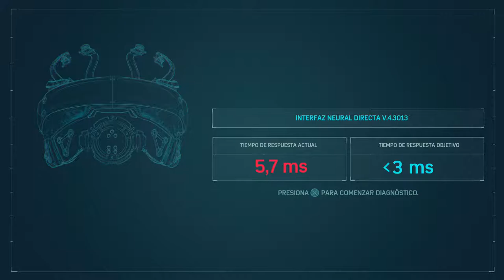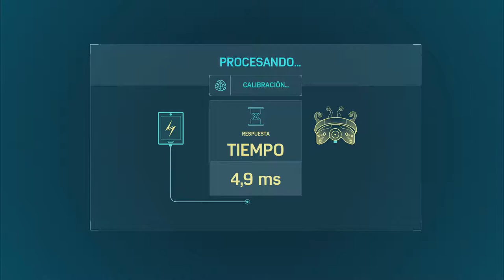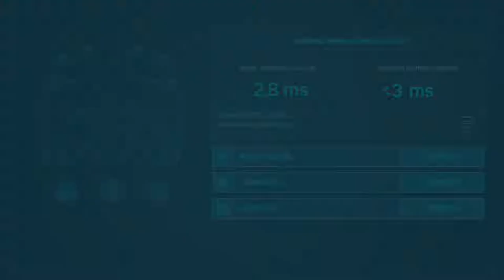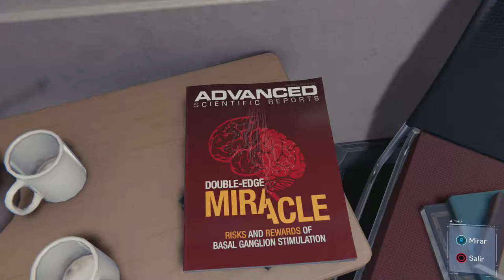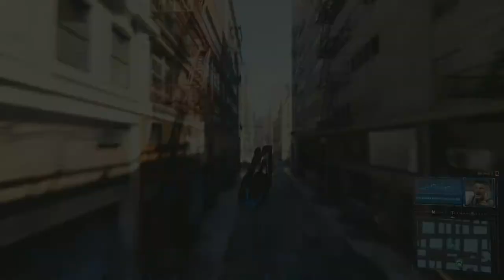Spider man Ps4 part 20